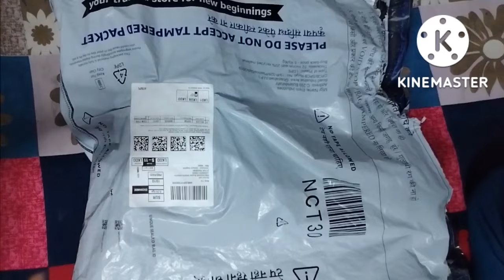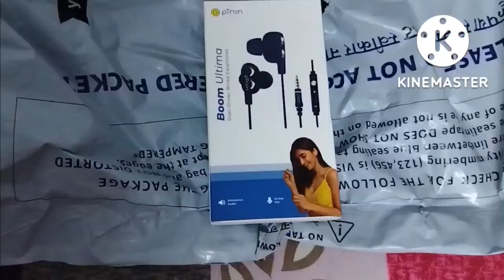Gaming Earphones Under 500 | Best Gaming Earphones Under 500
Hello Dosto Aaj Mai Aap Logo Ko Gaming Earphone Ke Bare Me Batane Wala Hu Jo Bahut Hi Kam Price Me Hai

Gaming Earphones Under 500|Gaming Earphones Under 500 For PUBG 2022| Best Gaming Earphones Under500
Gaming Earphones Under 500| Gaming Earphones Under 500 For PUBG 2022| Best Wired Earphones Under 500
This is The Best Gaming Earphones Under 500 Rs for BGMI/PUBG
Best Gaming Headphones For BGMI ₹399 & ₹499🔥 Cosmic Byte GS411 Starlight & Titania RGB
4 Best Wired Earphones Under 500 Rs With Better Sound Quality

Youtube Search:-
Cosmic byte cb ep 04
Cosmic byte cb ep 05
Cosmic byte cb-gk-16
Cosmic byte gs430 review
cosmic byte cb ep 04 review
cosmic byte gaming earphones
Gaming earphones under 500
Earphone
Gaming Earphone
Gaming Earphone under 500
Best Gaming Earphone
Gaming Earphone For BGMI
gaming earphone under 500 for pubg
gaming earphones under 500 malyalam
gaming earphones under 500 for pubg 2022
gaming earphones under 500 for bgmi
gaming earphones under 500 rs
gaming earphones under 500 with mic
ptron gaming wired earphone
best gaming earphones for bgmi
best earphones
best earphones for gaming under 500
best earphones under 500 rs
best earphones under 500 rs for gaming
best gaming earphones
best gaming earphones under 500
best gaming earphones under 500 rs
best gaming earphones under 500 rs for bgmi
best gaming earphones under 500 rs for pubg mobile
cosmic byte
cosmic byte cb ep 05 gaming earphones earphones
cosmic byte
gaming earphones
earphones
cb ep 05
cb ep 04
gaming
pubg
bgmi
battleground mobile india
pubg mobile
mobile gaming
best earphones
best budget earphones
top tech
tech
review
gaming headset
best gaming headset 2022.
best earphones
best earphones under 500 earphones
best wired earphones under 500 wireless earphones
best earphones under 500 rs wired earphones
best wired earphones 2022 best headphones under 500 best earphones review
top cheap earphones earphones under 500
gaming earphones
wired earphones under 500 headphones
top 3 best premium wired earphones under 600
top 5 earphone under 500 realme earphones under 500
bluetooth best earphones under %500:
best earphones under 500 for pubg mobile bgmi test cheapest head phone ever ever, gaming head phone for bgmi gaming headphones top earphones under 500
best earphones headphones under 300
best earphones under 200
wired top earphones under 300
best earphones under 200 in india 2022
top 5 best earphones under 200
for gaming best gaming earphones
for bgmi best gaming earphones under 500 rs for pubg
cosmic byte cosmic byte cb ep 05
gaming earphones earphones gaming earphones under 500 gaming
gaming earphones best earphones gaming earphone earbuds
gaming earbuds
best gaming earphones
best gaming earbuds 2022